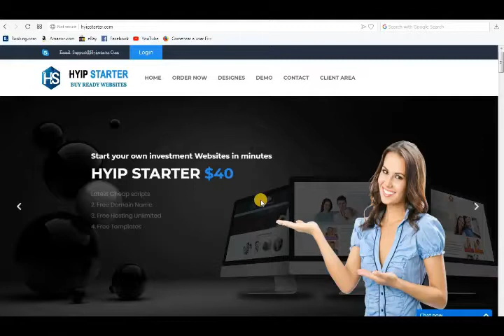How I can buy PTC bux website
Hello friends,if you are interested to start your own PTC bux website and want to make a lot of earning then we can make PTC bux website for at very low price and we also provide free
(i) PTC  Script
(ii) Domain and hosting
(iii) Logo
(iv) Design